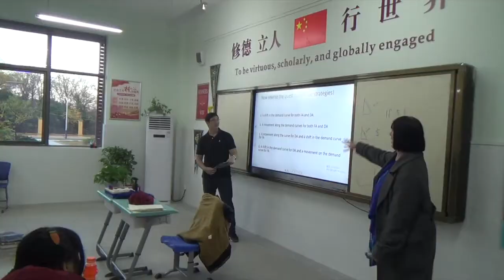Stepping Into AYC Thomas Schools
In working with Thomas Schools, AYC has produced a new promotional video, entailing a compilation of interviews and footage with current Thomas School ambassadors in Hefei and Jinan!

Check out the video for in depth look into our Hefei and Jinan Thomas Schools and direct commentary from our teachers.